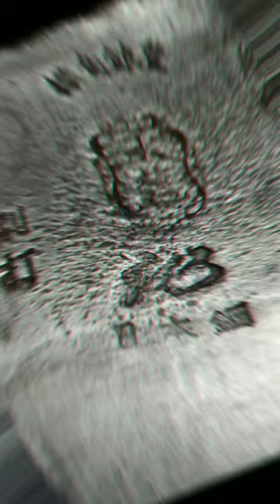old japanese carpentry tools